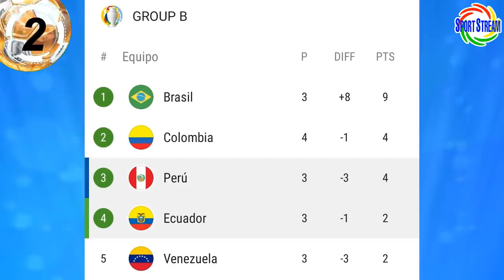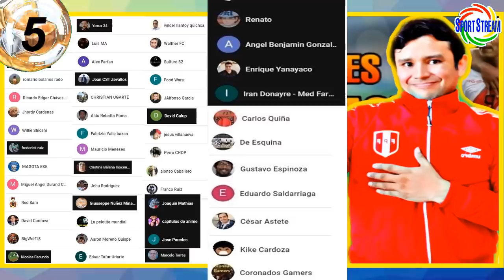LAPADULA el MEJOR de PERÚ | ESTUPIÑAN: NO PODEMOS PERDER con EQUIPOS COMO ESTE! | COPA BICENTENARIO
Gianluca Lapadula el mejor de la Selección Peruana, Estupiñan: no podemos perder con equipos como este en la Copa América, cuartos de final de la Copa Bicentenario 2021 y otras noticias del futbol peruano en titulares.